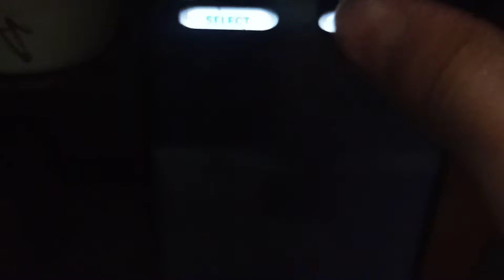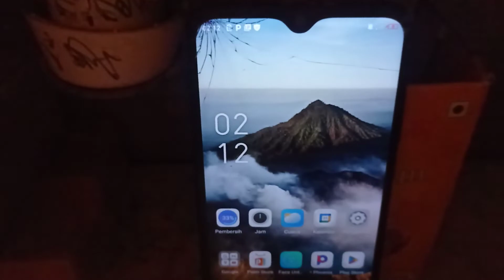Sep 3 2020 Nes 9Kids TV Kiko S3